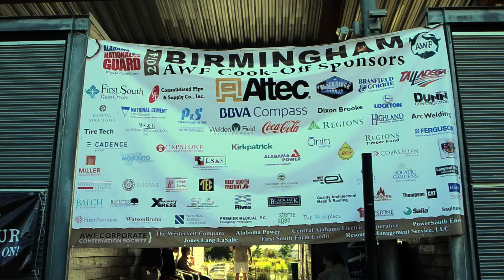WGC sponsor presentation